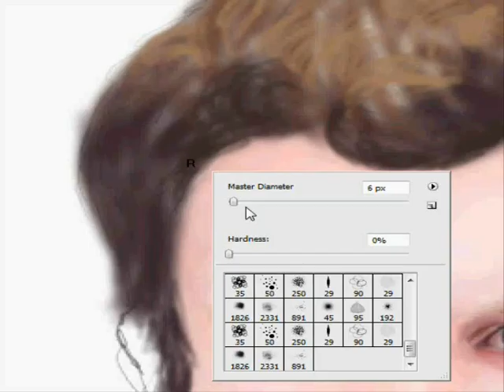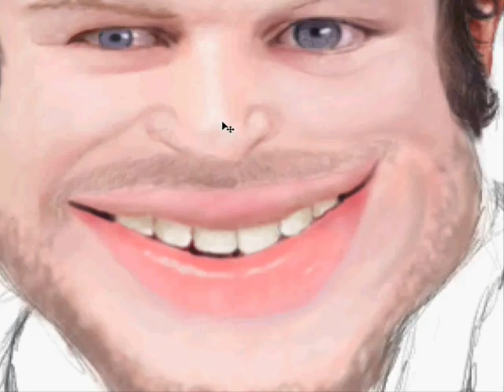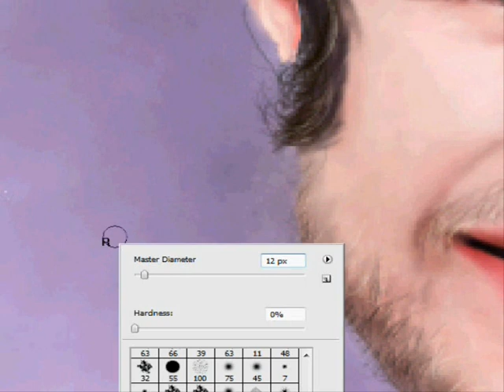Kıvanç Tatlıtuğ's Caricature - Time Lapse Painting by Cihan Bozkurt